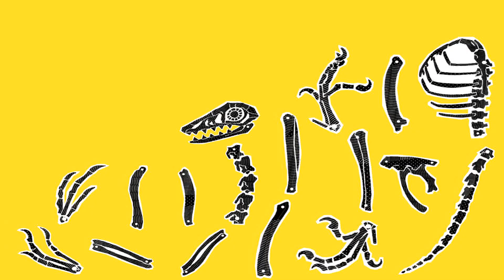[Vibo4Kids]Kaakaasaurus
Kaakaasaurus
Author: Shalini Srinivasan
Illustrator: Prabha Mallya
Raji was sitting peacefully under a tree, reading a book and eating a bajji, when a crow walked up to her.
"Hi Kaaka!"
Raji said.
Raji opened her mouth to take a bite of bajji.
The crow flew up, grabbed the bajji, and flew away.
Raji jumped up, leapt over the compound wall and started running down the road.
"Give that back, you useless, food-stealing, peanut-brained crow!"
Raji shouted.
Salim came cycling down the road.
The tired crow dropped from the sky and fell on Salim and his cycle: CRASH!
Raji ran up to them.
Salim was lying on the ground with his cycle.
There was a weird creature on his head, flapping wildly.
It was large and strong.
And it had teeth.
It bit Salim, hard.
CHOMP!
"Aaaarghh!"
screamed Salim.
"Your crow is eating me!"
The crow-dinosaur flapped and ran towards the bazaar.
"What if it bites more people?"
asked Raji.
"We should stop it," Salim replied.
The crow-dinosaur stomped through the bazaar, yelling KAA KRAAAAA and knocking everyone over.
Only Prof.
Aunty watched it with wonder: "Is that…?
Am I losing my mind?
Could it be a real live theropod?"
Raji and Salim helped Prof.
Aunty up.
"Prof.
Aunty, have you seen …?"
asked Raji and Salim.
She said, "A bird-dinosaur?
Yes, I have.
Where did you get that creature?"
she said.
"They’re supposed to be extinct!
I've been studying them all my life and I've only seen old bones."
"Got you!"
Raji held the crow-dinosaur close.
Salim sat down and said, "It’s turning into a T-Rex!"
"They are... aaah… the same… hamaa… family," panted Prof.
Aunty.
"Birds and dinosaurs, I mean.
It’s evolving backwards."
A lizard ran by and the dinosaur snapped at it.
"Yuck, gross, cannibal!"
shouted Raji.
"It’s like if I ate my cousins!"
said Salim.
"No, it isn’t," Prof.
Aunty said.
"Birds are descended from dinosaurs.
So they’re fairly close to crocodiles.
But lizards are an entirely different kind of reptile."
The crow-dinosaur curled up on the ground and made an unhappy noise: Kraa-kroomp .
"I think it’s sad it can no longer fly," said Salim.
Raji patted its snout kindly.
They went to Prof.
Aunty’s house.
On the table was a plate of bajjis.
"Mmm," Raji said.
"Kraaa!"
said the dinosaur.
It stretched as tall as Prof.
Aunty, snatched the entire plate, crunched the bajjis and the steel.
Birds are descended from a family of dinosaurs called theropods.
They are often called "living dinosaurs."
Apart from a few differences, birds and dinosaurs are really very similar: Birds * Shorter tail-bones * Long, smooth, feathers for flying, scales on feet and sometimes necks * Beaks, no teeth * Large wings * Light, hollow bones Dinosaurs * Long tails * Scales, and short, fuzzy feathers * Snouts, lots of teeth * Small wings, incapable of flight * Heavier bones
Make a birdosaur!
Copy the bones on the previous page into your notebook, cut them out with a pair of scissors, and put them together.
You can use the bones to make either a dinosaur or a bird!
Or both!